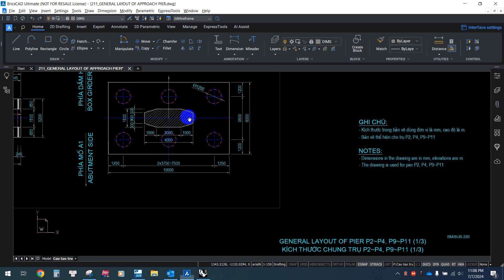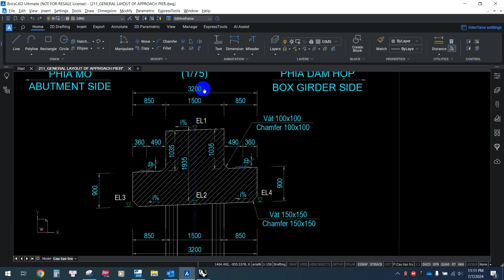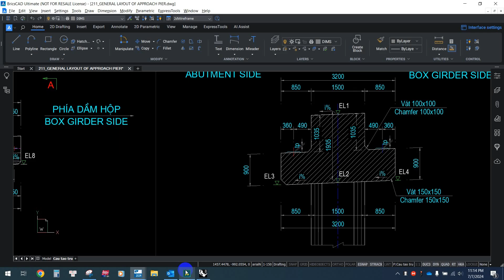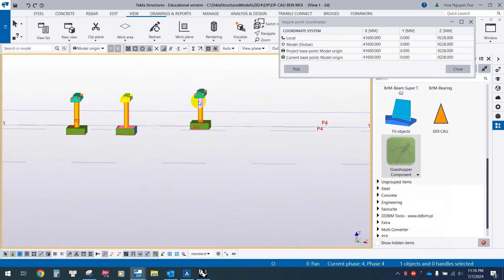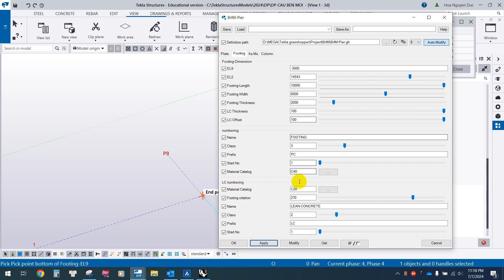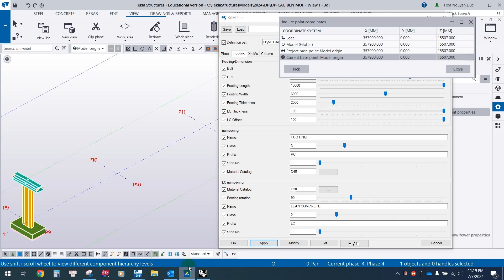Tekla for BrIM-02-Pier